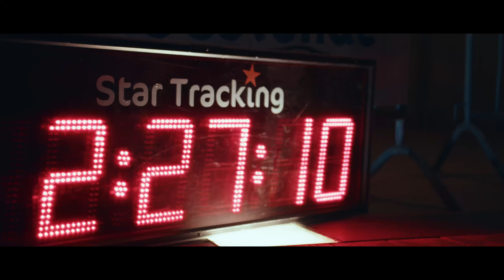MetaRelax® Ostend Night Run 2021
Herbeleef de mooiste loopwedstrijd van het land: de MetaRelax® Ostend Night Run in Oostende!